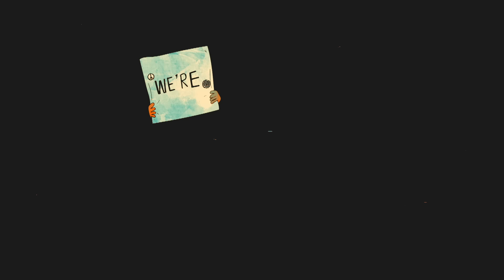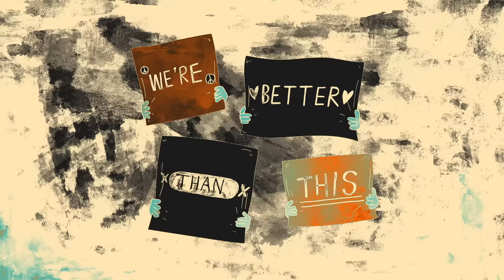Jeremy Loops, Motheo Moleko - By The Way (Lyric Video)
Follow Jeremy Loops!

Music video by Jeremy Loops, Motheo Moleko performing By The Way (Lyric Video).